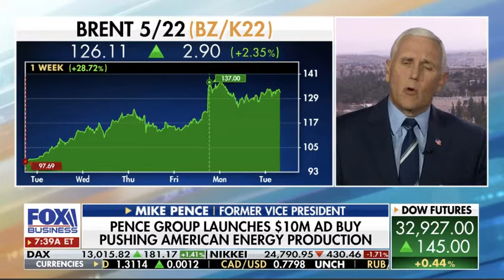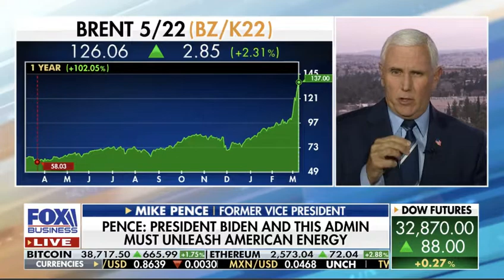VP Mike Pence Joins Maria Bartiromo on Mornings with Maria